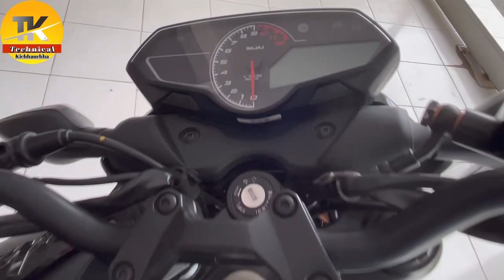Pulsar N160 new models 360 review || technical Kichhauchha